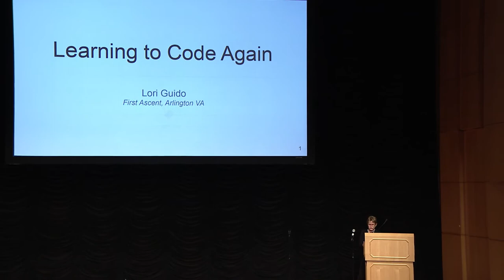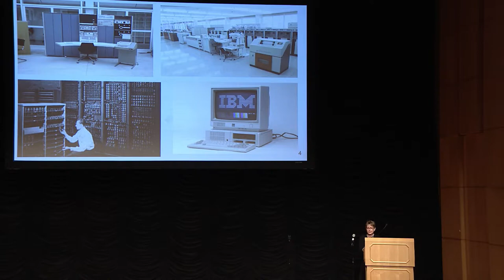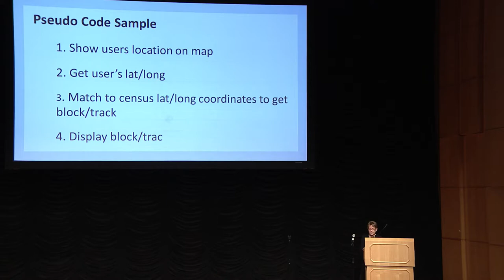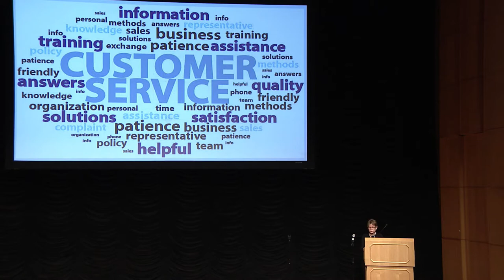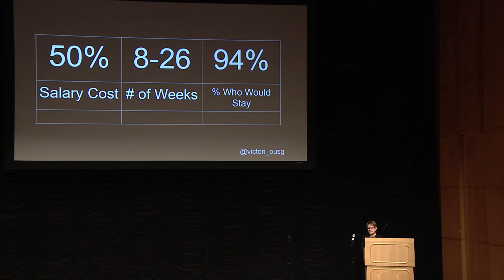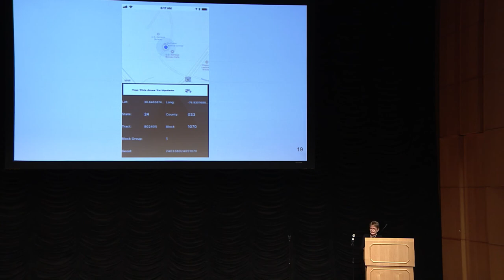Learning to Code Again, Lori Guido, DevOpsDays 2019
Writing code is like learning how to ride a bike.  Once you’re good at it, you never really forget the skill.    After having a 30 plus IT career starting as a programmer writing in assembler and Fortan, then moving up the ladder to be a systems analyst, systems designer, dba, project manager, and then an enterprise manager, taking the opportunity to try IOS app development was a little scary, but a lot of fun.

I will share some key lessons learned when developing a IOS prototype that is now being used as a basis for an app that is estimated to save over 16 million dollars for one federal agency.

Lori Guido, First Ascent

Ms. Guido had a 30 plus IT career doing DevOps before it was called DevOps. She started as a programmer writing in multiple languages, developing applications for vastly different projects. Then she moved up the ladder to become a systems analyst, systems designer, dba, project manager, enterprise manager, and finally vendor manager. Near the end of her federal career, Ms. Guido jumped at the opportunity to be an IOS app developer showing you can switch careers/technologies successfully.